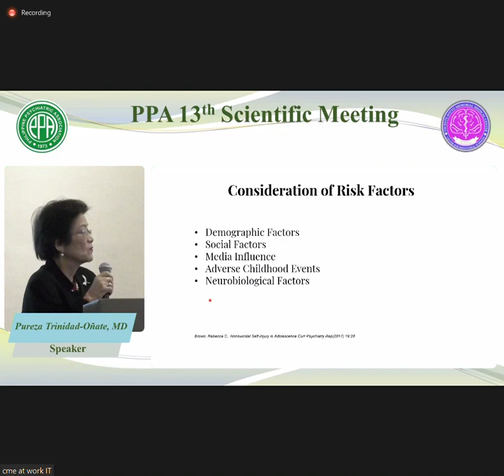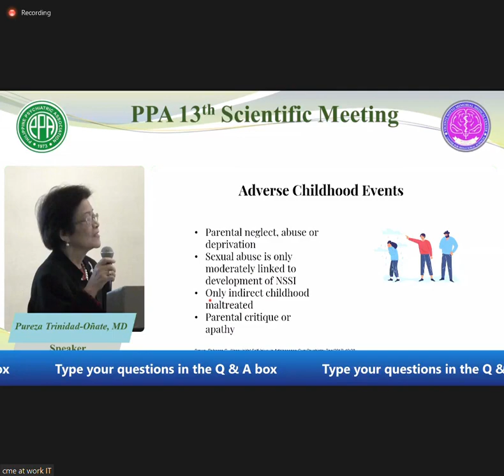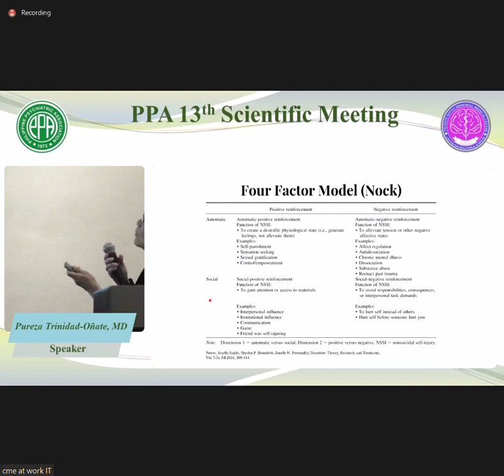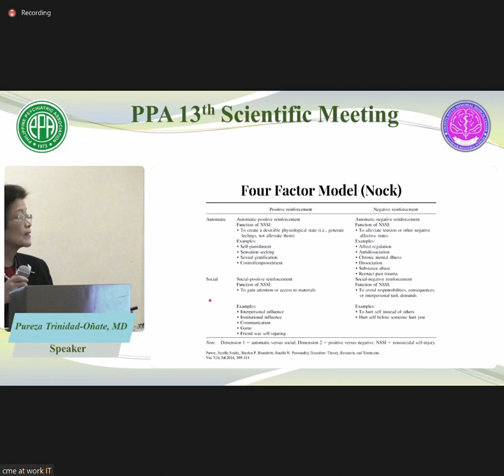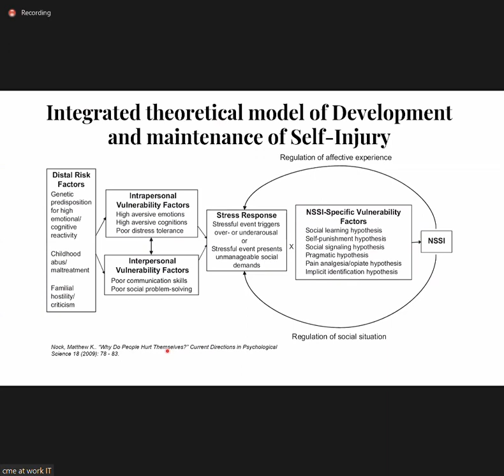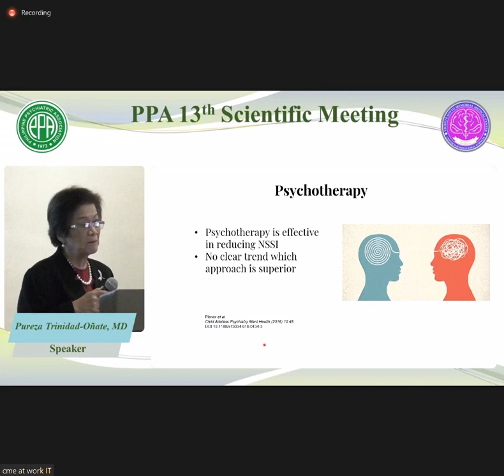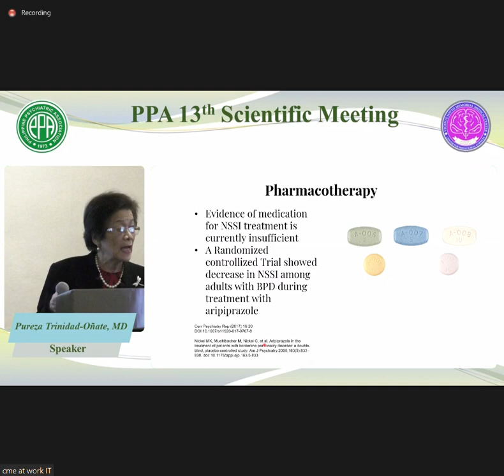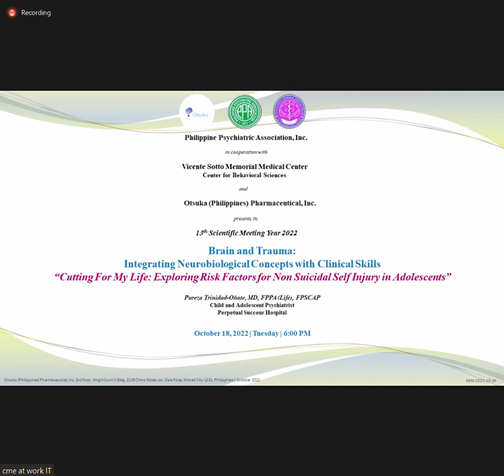Hypothesis explaining SSI part2